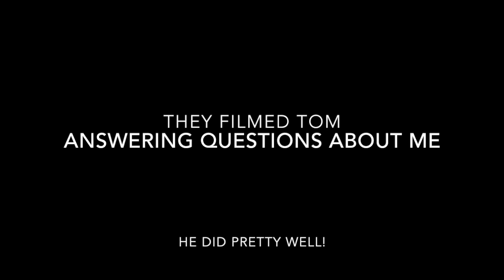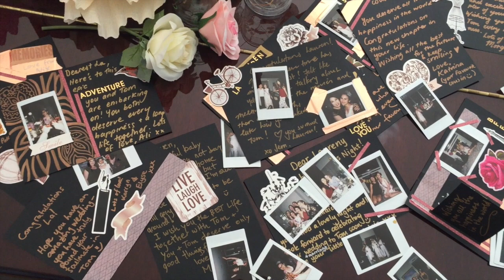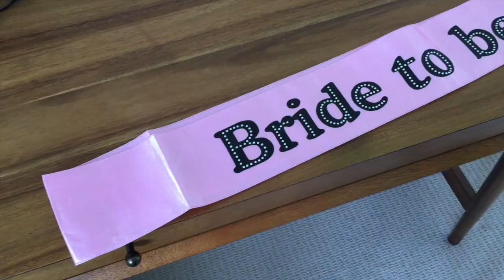My Hen Party!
Last weekend was my Hen Party - I vlogged a little throughout the day and thought I'd share the fun here!

A huge thank you to my amazing maid of honour and bridesmaids for organising such an incredible hens party. It was such a special day and I had the best time celebrating, dancing, laughing and just being silly with my family and best friends. Feeling very loved and grateful right now xxx

MUSIC USED

*Swing Swing Bada Bing – Doug Maxwell/Media Right Productions